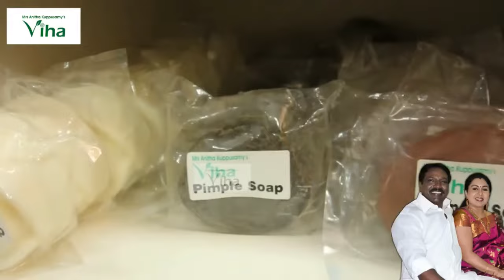Healthy & Delicious Avacado Almond Milkshake | Healthy Juice Recipes | Anitha Kuppusamy Kitchen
Anitha Kuppusamy Kitchen